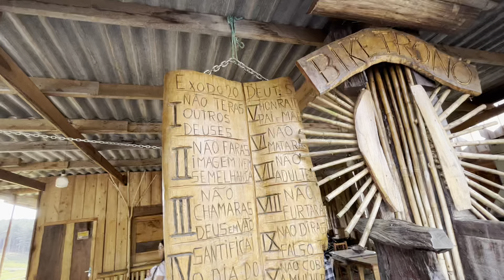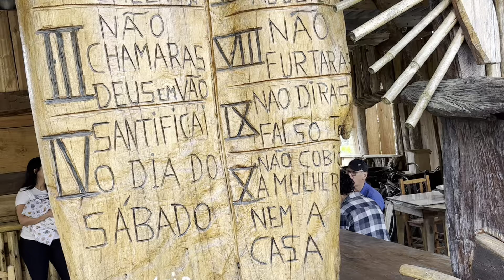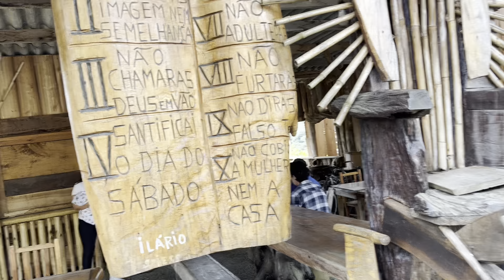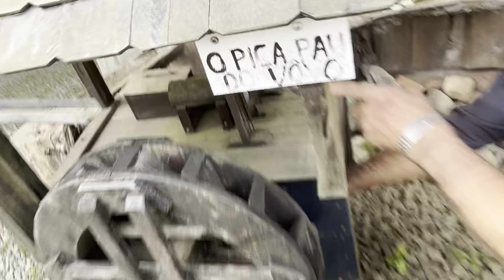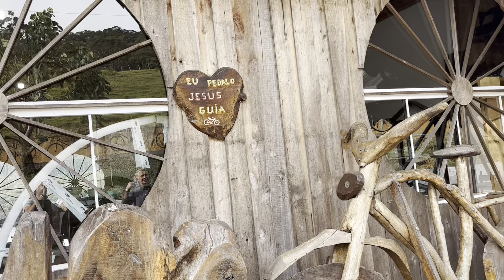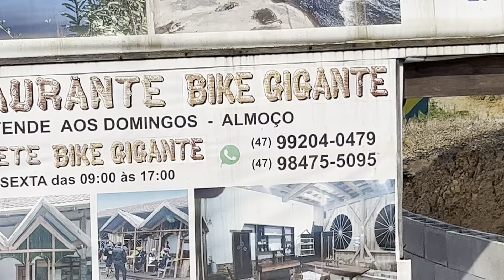A MAIOR BICICLETA JÁ VISTA ESTÁ NA FAZENDA PARK SPIESS BENEDITO NOVO